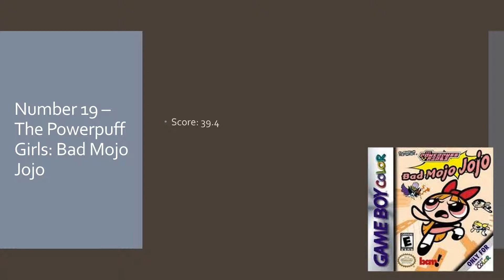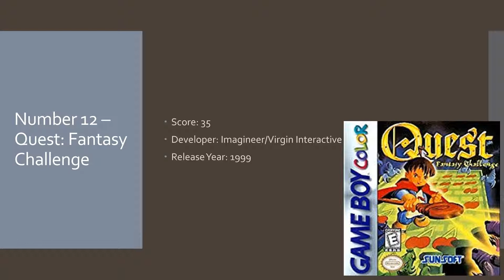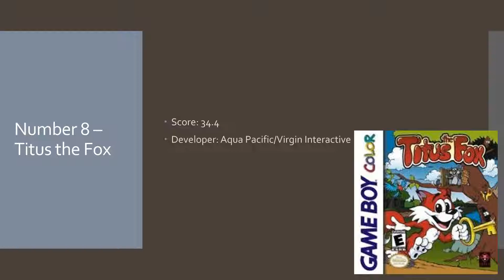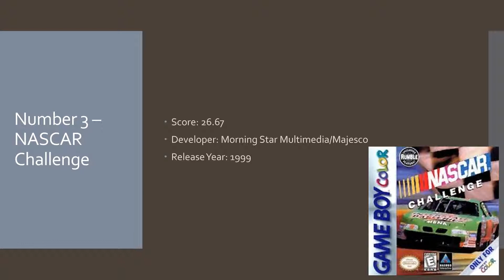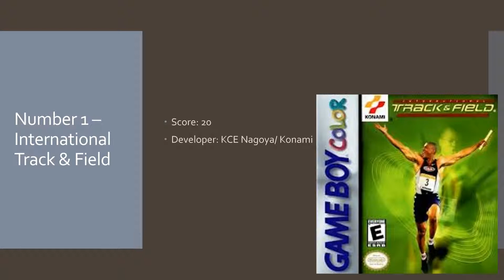20 Worst Games! | Episode 7: Game Boy Color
What are the 20 worst games on the Game Boy Color according to Gamerankings.com? Let's find out!